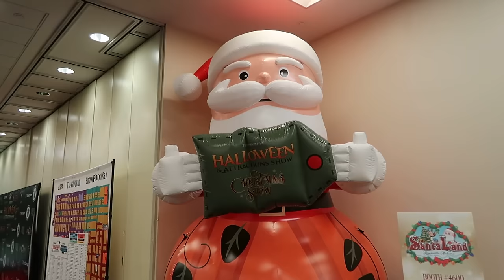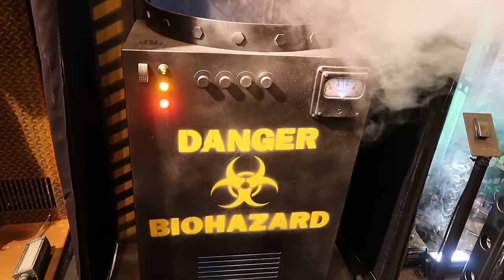First Day of Transworld Halloween and Attractions Show 2024! Mind Blowing Animatronics and Costumes